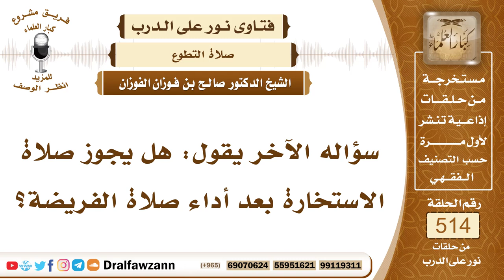7796- حكم صلاة الاستخارة بعد صلاة الفريضة - الشيخ صالح الفوزان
"7796- سؤاله الآخر يقول: هل يجوز صلاة الاستخارة بعد أداء صلاة الفريضة؟
الجواب: الجواب: ليس لصلاة الاستخارة وقت محدد، فمتى ما احتاج إليها، يصلي ركعتين ويدعو بعدها بدعاء الاستخارة.
السيرة الذاتية:
للاشتراك في قناة الشيخ صالح الفوزان

14_ الشيخ محمد أمين الشنقيطي
يتيوب

15_سماحة المفتي عبد العزيز آل الشيخ
 يوتيوب

رئيس الفريق
لمشروع كبار العلماء